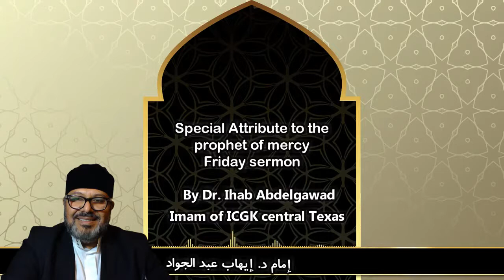Special Attribute to the Prophet of mercy Friday sermon By Dr. Ihab Abdelgawad